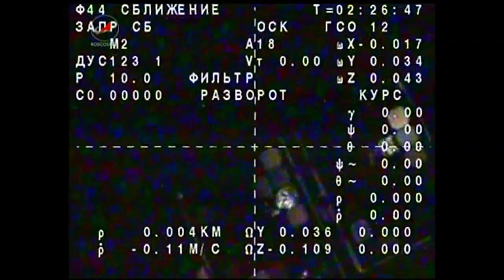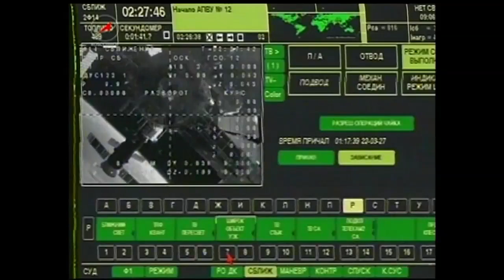Expedition 37 Heads Home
Expedition 37 Commander Fyodor Yurchikhin, NASA Flight Engineer Karen Nyberg and European Space Agency Flight Engineer Luca Parmitano undocked from the International Space Station to begin their journey back to Earth. The trio completed 166 days in space since launching in late May.